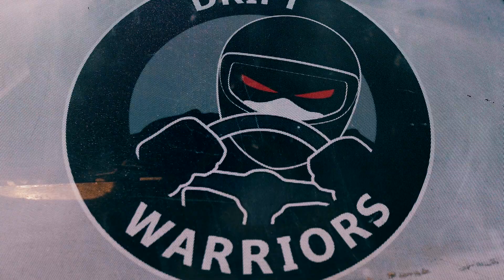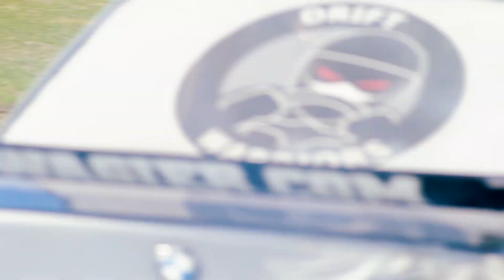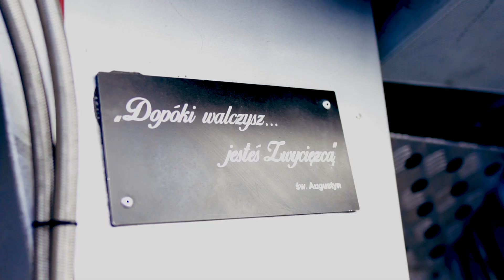Grzegorz Hypki / Drift Warriors / BMW e30 LSX 454 ITB Harrop / Pierwszy trening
Pierwszy trening BMW e30 LSX 454 ITB Harrop

Muzyka:
THE GEEK x VRV - It's Because

Rusko - Everyday (Netsky Remix)

Spooky Black - Welcome to the hell zone (VAGUE003 remix)